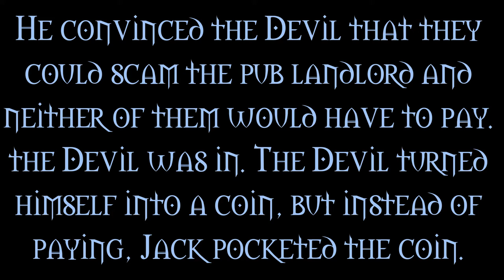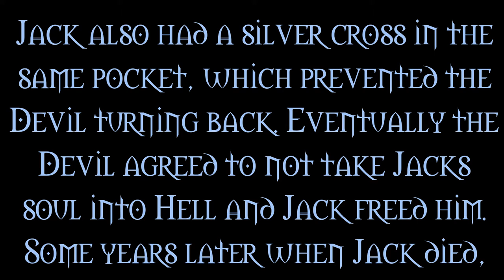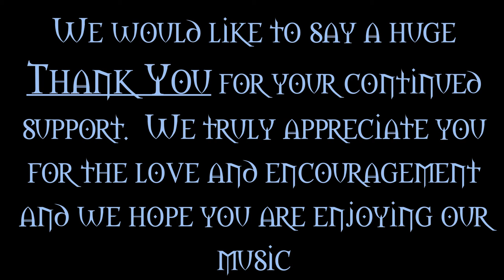Scary Gothic Horror Halloween music. Jack 'O' Lantern. All Hallows Eve Album preview.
Today's Mid Week Music, we present to you Our upcoming Halloween Album,  All Hallows Eve.  This is Track 5 :  Jack 'O' Lantern.

The Album will be available from all major streaming services from Midnight 7th October.

This album is different to our previous albums.  Firstly instead of one tale being told throughout the entire album.  This album contains 12 tracks, 12 unique individual stories of various Halloween creatures and Urban Legends.  Secondly each track is longer than usual, bringing the album to 1hour and 17 minutes of play time. Each track has a unique intro designed around each tracks individual entity, the intro's also include some sound effects.  Finally this album is our darkest album yet.  Listen to it with the lights on!!!This is our third Gothic Horror music album.  Our previous two excursions into the dark side are : The House In The Fog and Haunted Asylum.  All are available at all major online streaming services, I-tunes, Amazon Music, Spotify, Apple Music and many more.

Amazon Music
Amazon Store